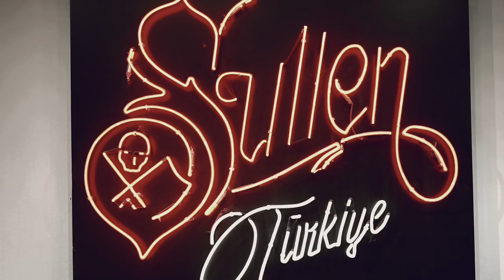CINEMATIC HANDHELD B-ROLL Tattoo Artist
Cinematic Tattoo Video